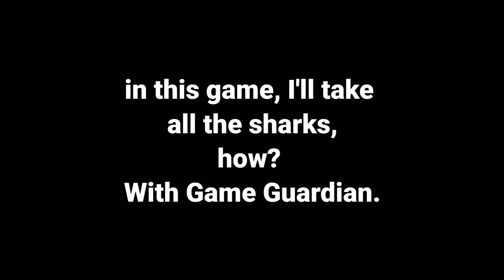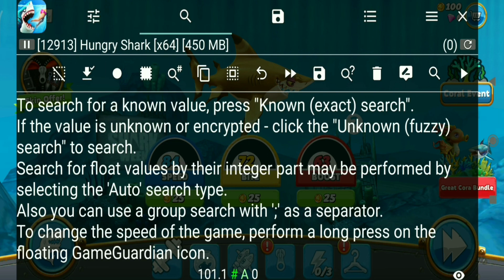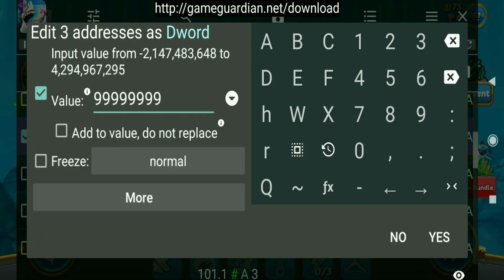How Did I Got The Last Shark And The Rest Of The Sharks? In The Hungry Shark World Game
In this video you will see how I got the last shark and the other sharks. In the Hungry Shark Game. Android!!